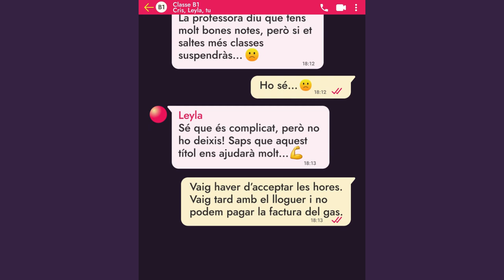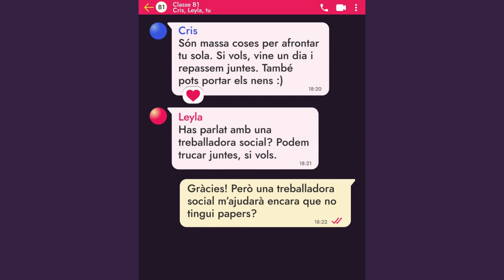Que faries si una amiga et confessa que està vivint una situació de violència masclista?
Mira la història de la Fàtima en el vídeo de la campanya

Hi ha formes de violència que estan arrelades al teixit de la nostra societat.
Creen i perpetuen desigualtats de gènere, però afecten les dones de manera diferent depenent del seu estatus econòmic i social, origen i/o context cultural.

Les dones i nenes migrants s'enfronten a múltiples discriminacions com a migrants i com a dones. Encara que les seves raons per a abandonar el seu país varien, igual que la seva condició jurídica, tots dos grups tenen un major risc de violència i s'enfronten a dificultats similars per a superar-la.

La Convenció d'Instabul sobre la lluita contra la violència contra les dones prohibeix la discriminació basada en l'estatut d'immigrants, de refugiats o d'un altre tipus, però en molts països, les dones immigrants encara s'enfronten a reptes significatius en l'accés a serveis essencials. Això es deu principalment al racisme estructural i a la discriminació sistèmica, així com a nombroses barreres que els impedeixen buscar ajuda.

Combatre i eliminar la violència de gènere exigeix canvis significatius en el nostre comportament i actituds, sent la solidaritat i el suport aspectes essencials.

Aquest és un dels tres vídeos de la campanya ActNow Actua llançada en el marc del Dia Internacional per a l'Eliminació de la Violència de Gènere al novembre.

La campanya es distribueix simultàniament a Espanya, Itàlia, Grècia i Bèlgica. El seu objectiu és informar i conscienciar sobre les formes ocultes de violència de gènere, emfatitzant la importància del suport de la comunitat i la necessitat de posicionar-se quan es presencien abusos.

Els materials de la campanya en anglès, castellà, italià, grec i neerlandès estaran disponibles en la pàgina web del projecte i a través de les xarxes socials del consorci.

Visita lilaproject.eu